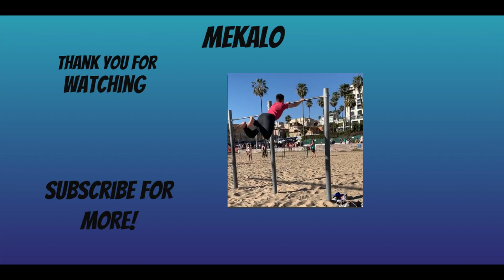KSI-No time FT lil durk (AOTP) Reaction